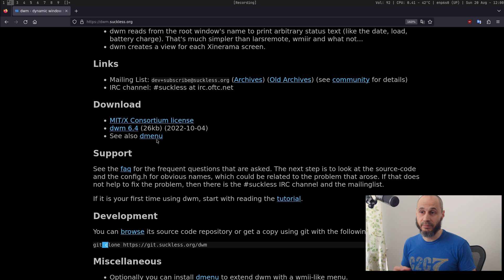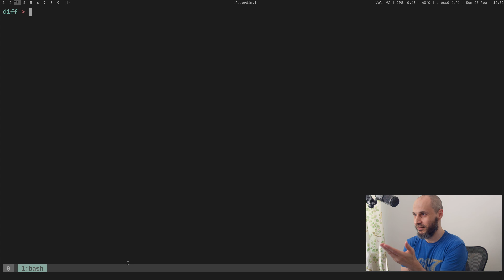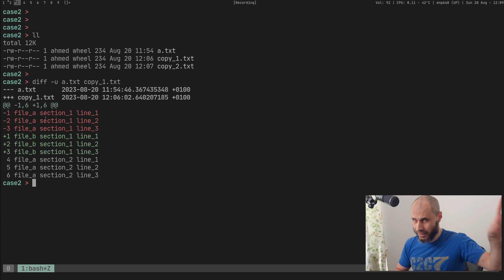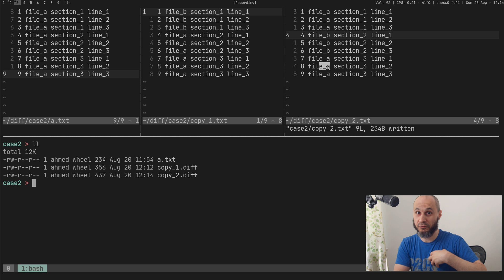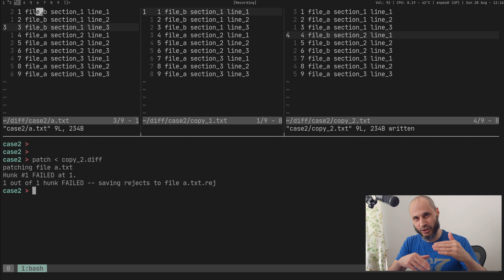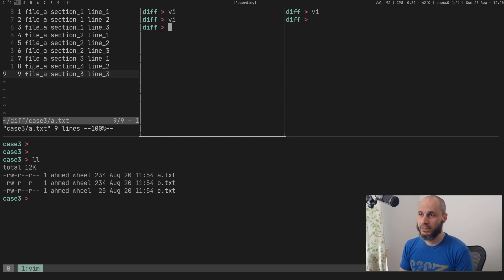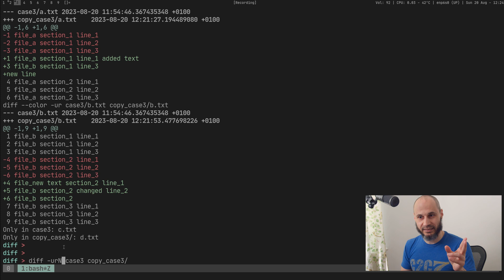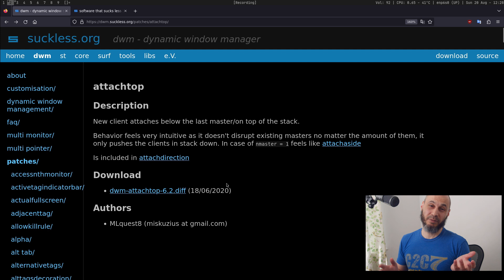06-Linux system - diff_patch | عربي